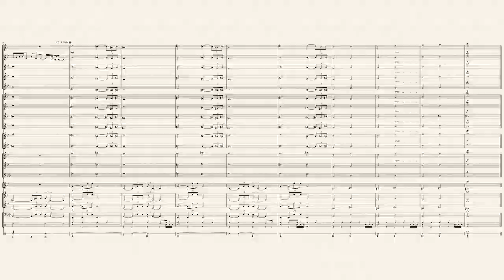Naima for Brass Band by John Coltrane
John Coltrane's famous tune written the year I was married,I originally arr. this for a small jazz group,but thought it would transfer into a Brass Band quite well.
The 4, four bar solo's  are written in the declamato style,much like some of the early operatic stuff I played in brass bands as a youngster.